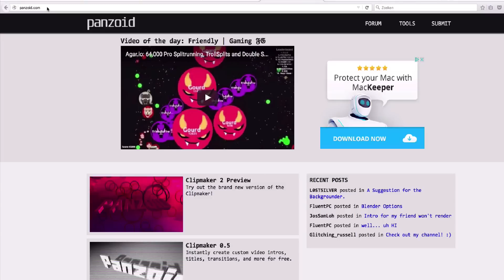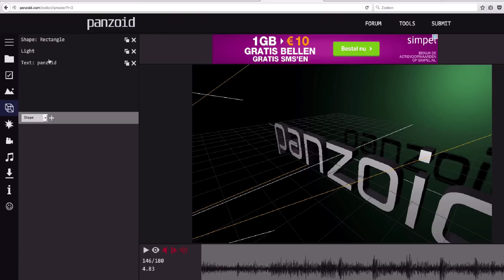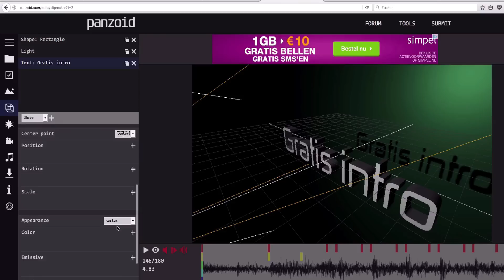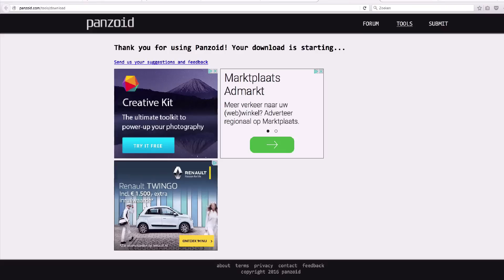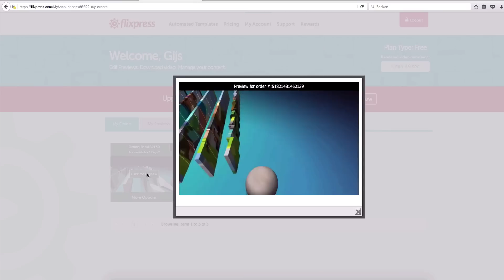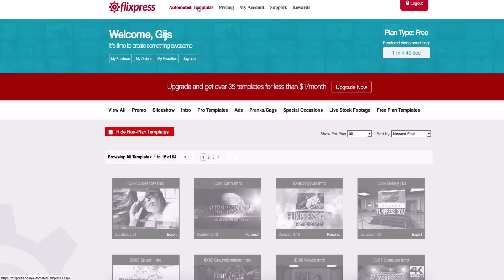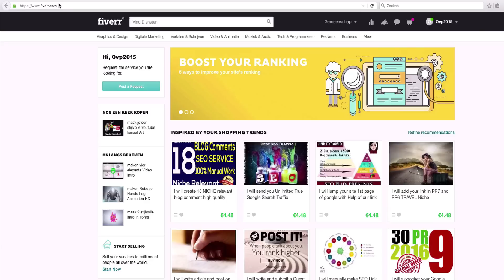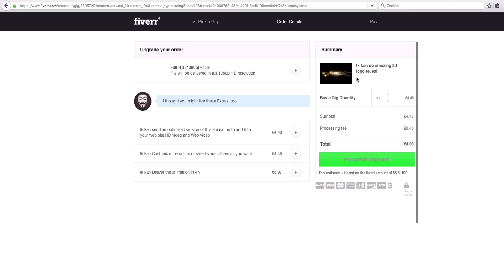👉HOE MAAK JE EEN INTRO 2021/ OUTRO 2021 ★ GRATIS INTRO MAKEN OP YOUTUBE ★YOUTUBE INTRO MAKEN GRATIS👈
👉★Hoe maak je een intro op te telefoon- Gratis intro maken YouTube - YouTube intro maken In deze video ga ik jou laten zien hoe je binnen 1 minuut een professionele YouTube intro kunt maken, zonder software, zonder technische kennis. Dus kijk even mee! Vond je deze video nuttig? Geef ons een 👍

Hoe maak je een intro
Als eerste gaan we naar een website wat heet: "panzoid.com"
Je klikt vervolgens op: "Clipmaker 2". En dan kun je hier een template kiezen voor je intro. Ik scroll bijvoorbeeld naar deze.

En dan kun je eigenlijk gelijk zien hoe de template qua animatie gaat bewegen. Dus je klikt op "play". Als je de muziek even wilt uitzetten, druk je op "mute". En je ziet gelijk wat de animatie doet.

Gratis intro maken YouTube
Hiermee kun je hem vertraagd afspelen. En hiermee kan je de geluid wave zien. Nou, om de tekst aan te passen, ga je eerst van boven naar beneden alle opties doorwerken, je kunt hier de video resolutie aanpassen.

Je frame rate, dat is afhankelijk of je het op 30 of op 60 schiet.
Het aantal seconden, stel dat je het op 8 wilt zetten. Dan ga je naar de tekst. Daar klik je op En dan zie je dat je hier een nieuwe tekst kunt intypen.

YouTube intro maken
Wil je hem wat kleiner maken, dan hou je je muis in en dan schuif je hem naar links. Of je kan hem ook gewoon handmatig intypen.
Stel dat je de kleur wilt wijzigen. Er zijn nog heel veel andere opties, je kunt de thickness aanpassen.

Je kunt de size, wil je hem in het midden of wil je hem links. Er zijn super veel leuke opties, echt een mooi programma. En we gaan eerst de kleur aanpassen. We gaan even kijken hoe die dan wordt.

Je kunt met deze lijnen, dat zijn 3D-lijnen, kun je dus alles aanpassen hoe je de positie van je intro wilt maken. Stel dat ik hem een beetje zo wil houden. Mooi. Als je nou je intro wilt downloaden dan ga je gewoon heel simpel naar Downloads.

Je drukt op: "Start video render"
Dat duurt even, beetje afhankelijk van wat voor videokaart je hebt en je internetverbinding. En je kunt direct je video downloaded. Duurt even.. Maar als het goed is gaat hij vanzelf downloaden, je gaat hem opslaan.

En je hebt gelijk je intro. Nou, er zitten echt super handige opties in.
Maar wil je echt binnen 1 minuut een intro maken, dan zou ik gewoon 1 van de templates kiezen.

Een ander programma wat je kunt gebruiken voor een gratis intro dat is: "flixpress". flixpress.com Je moet je wel even registreren, even de email bevestigen. En dan zijn er eigenlijk 5 gratis templates.

De rest daarvoor moet je betalen. Nou, stel dat ik deze zou willen nemen, je klikt er op. Je zegt: "Customize Now". Even bevestigen. Next. Je kiest een plaatje. Bijvoorbeeld MineCraft.
Je upload hem. Je drukt op: "Next". Dan kun je nog een tekstje plaatsen. Een gratis intro, binnen 1 minuut.

Je plaatst de order. Ja. Duurt even een tijdje voordat hij gaat renderen, voordat hij af is, dus je moet even geduld hebben.
Je klikt op: "Preview". En je gratis intro is klaar binnen 1 minuut.

Hoe maak je een intro op je tablet
Je kunt dan totaal 2 minuten intro's maken met flixpress,
alleen uit die 5 templates. Dus stel dat je een nieuwe wilt maken of een andere dan ga je naar automatic templates. Je kiest voor de "Free Plan Templates". En stel dat ik deze zou willen nemen. Customize now. Confirm. Next. Gratis intro. In 1 minuut. Je plaatst de order.
Yes. Hij gaat weer even renderen. Je bekijkt even je bestelling.

Hoe maak je een intro op je iPhone
Hij is nog bezig. Helaas. En je ziet dat hier dus de tijd van 2 minuten af gaat. En je kunt 1 keer per maand 2 minuten intro's maken, binnen die 5 intro, die templates. Je klikt op preview.

En je ziet je intro is klaar.
Het heeft wel beperkte mogelijkheden. Met Panzoid kun je veel mooiere dingen, veel flexibeler kun je je intro maken. Maar wil je even snel een eenvoudige template met heel weinig werk, dan zou ik flixpress.com kunnen aanraden.

Hoe maak je een intro op je mobiel
Mocht je nou een intro door iemand anders willen laten maken, dan kan ik je een website aanraden, dat is fiverr.com En daarin maken mensen eigenlijk over de hele wereld voor 5 dollar of soms iets meer bijvoorbeeld een intro, maar ook een stukje design.

Hoe maak je een intro iPad
Dan kan je bijvoorbeeld naar Video en Animatie gaan, dan zie je hier Intro's. Ik zou altijd de Hoge Rating nemen, dan weet je in ieder geval dat er kwaliteit wordt geleverd.